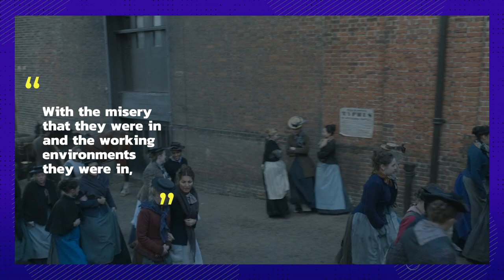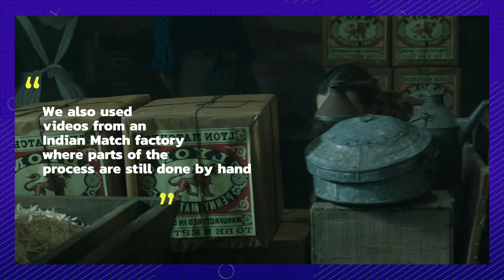Behind the Magic of Enola Holmes 2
Enola Holmes 2 did the impossible. It made a sequel worth its salt. Latching onto the real history of the Matchgirls strike of 1888 was a brilliant move for a feminist detective movie, but there’s so much more to it that makes it so awesome and a lot of that is the chemistry between the cast. Millie makes friends wherever she goes, and that comes in two forms, either teasing them like she did with Henry Cavill or having little dance parties, like she did with Serrana Su-Ling Bliss and Abbie Hern. There was plenty of goofy stuff going on too. Like bunnies in strollers and skateboarding incidents. It all makes this set seem like a fun place to be. But something that wasn’t too fun by the sounds of it was Enola and Tewkesbery’s kiss, because as Louis Partridge said, Millie had been scarfing down food right before it! And Millie was more than happy to beat Louis up instead. Of course, Millie is a producer of the movie so we exaggerate! Or, she exaggerates. We’re just quoting her! She also had a ton of influence over all of the design choices. Enola’s hair is intentionally period inaccurate. As they were trying to explore with her character, Enola cares about action, not hair! That prison breakout scene was seriously awesome, if not cold on set.  Climbing drain pipes can be fun, it can also be dangerous so take your precautions! And creating Sherlock’s apartment proved to be a difficult challenge for the designers. What a weird, weird set to work on!

Chapters:

00:00 Intro
00:15 Climbing the Drain Pipe
00:30 Behind the Kiss
00:59 Prison Breakout Scene
01:24 Goofing Around on Set
01:49 Millie vs. Cavill
02:01 Learning to Dance
02:37 Bloopers
02:56 Rehearsal Fight
03:08 Costumes
03:59 Dancin’ on Break
04:11 All Together Now
05:01 Sam Claflin
05:21 The Matchstick Factory
06:19 Intentionally Inaccurate Hair
07:14 Creating Sherlock’s Apartment
07:37 Outro

Written by: Kydra Ryan
Narrated by: Kydra Ryan
Edited by: Joaquín Rodríguez Carvalho